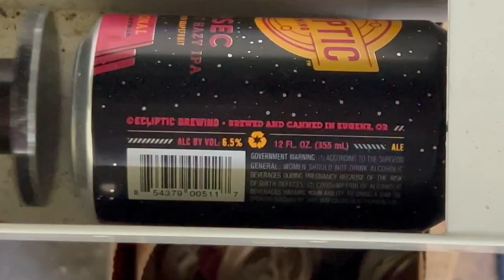Can Crush 30sec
From friends & family, these cans are saved & donated to my aluminum smelting hobby. It takes a while to save up enough for a smelting session.